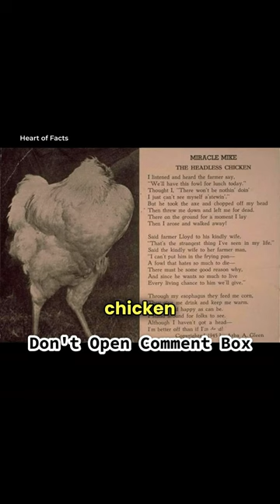Fastest Animal on planet | No head Chicken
What is Cheetah’s Top speed?
Do you know a chicken survived for 18 months with head cut.

Fact 1: The Speed of a Sneezing Cheetah

When a cheetah sneezes, it can reach speeds of up to 60 miles per hour in just a few seconds, making it one of the fastest animals on the planet.

Fact 2: The Longest Recorded Flight by a Chicken

 In 1945, a chicken named "Mike the Headless Chicken" survived for 18 months after having its head cut off. It managed to live because most of its brain stem remained intact.